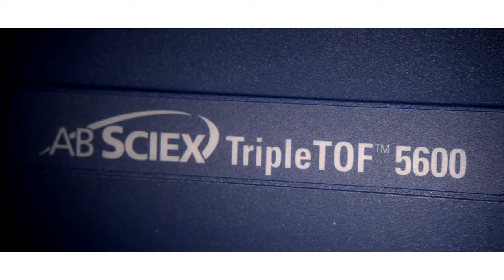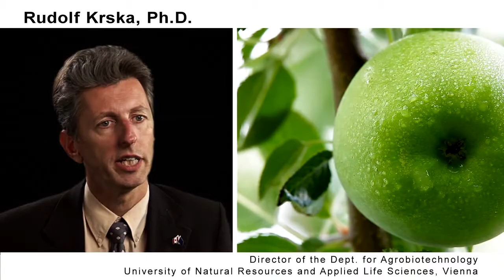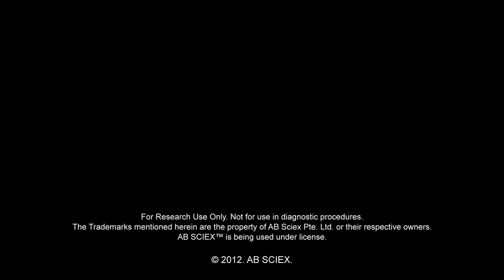AB SCIEX, Trusted Partner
AB SCIEX produces high-quality, innovative instrumentation.